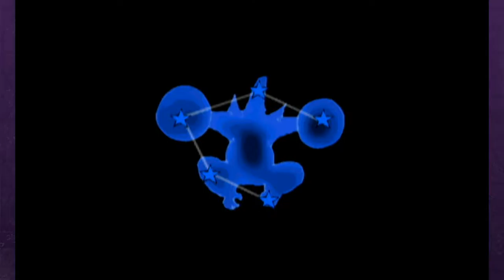okami #21: chesticle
where is the dondé?